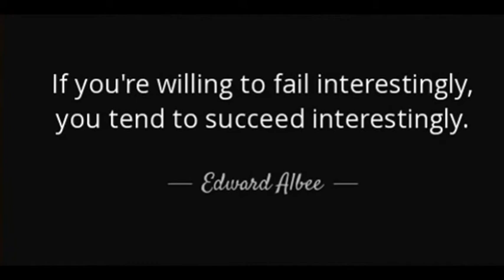FUNERAL PHOTOS-Edward Albee, Playwright of a Desperate Generation, Dies at 88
Edward Albee, widely considered the foremost American playwright of his generation, whose psychologically astute and piercing dramas explored the contentiousness of intimacy, the gap between self-delusion and truth and the roiling desperation beneath the facade of contemporary life, died Friday at his home in Montauk, N.Y. He was 88.